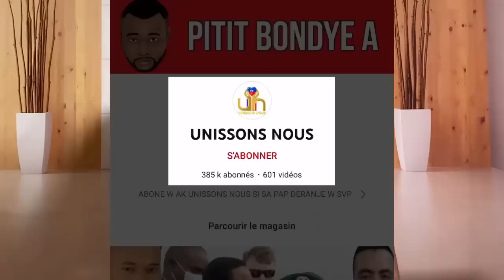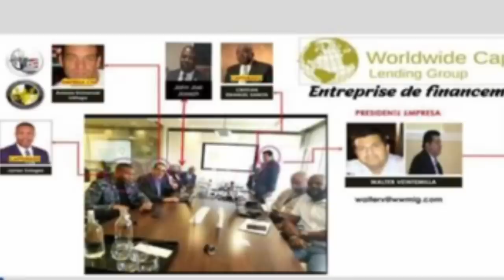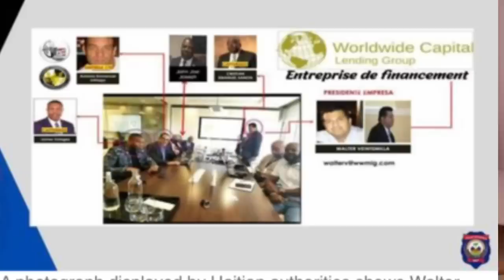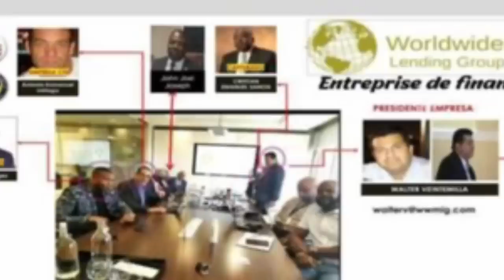FBI mete kèk konvèsasyon kriminèl ki te touye Jovenel yo deyò...Wap sezi tande koze.